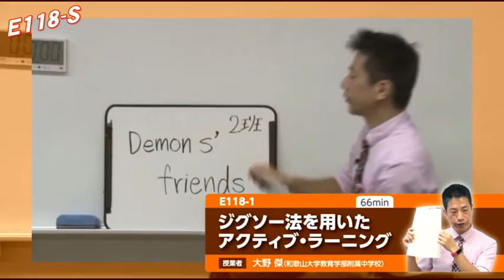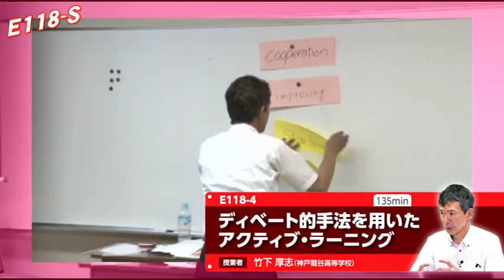アクティブ ・ ラーニングによる協同的な英語授業づくり ～ 今すぐできる実践事例集 ～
ジャパンライムDVD 【英語】
『アクティブ ・ ラーニングによる協同的な英語授業づくり
～ 今すぐできる実践事例集 ～』

■監修・解説：江利川 春雄（和歌山大学教育学部・同大学院教育学研究科教授）
■授業者：大野 傑（和歌山大学教育学部附属中学校）
　　　　上本 晋之（大阪府・四條畷市立四條畷西中学校）
　　　　有嶋 宏一（鹿児島県立甲南高等学校）
　　　　竹下 厚志（神戸龍谷高等学校）